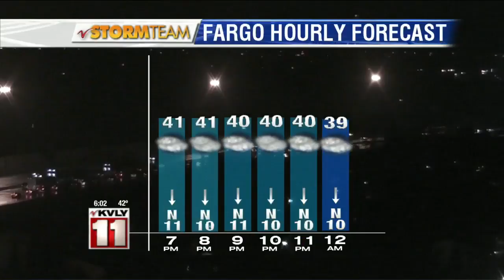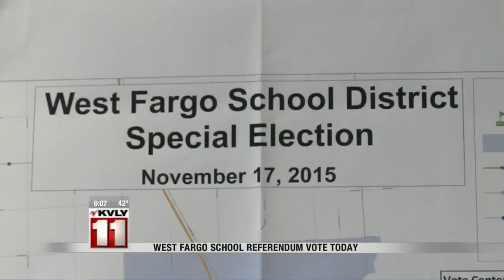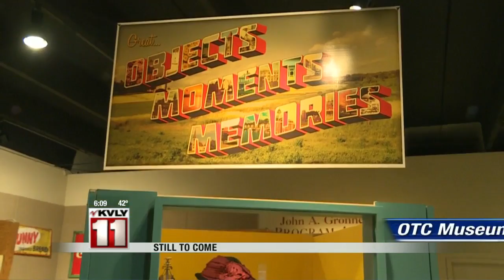6:00pm News November 17th Part 1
6:00pm News November 17th Part 1